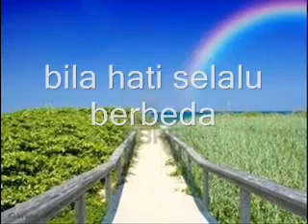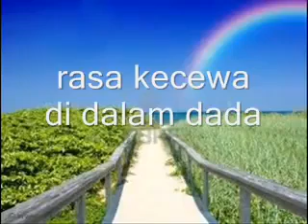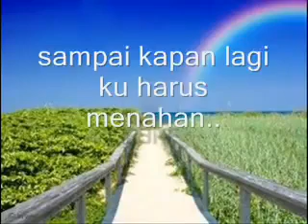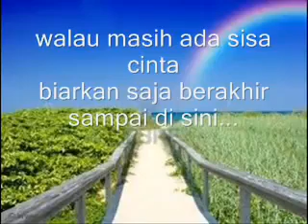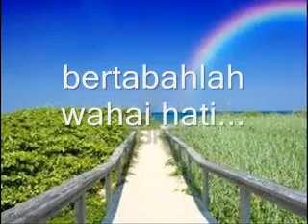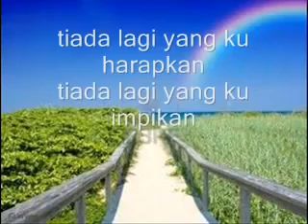Tiada lagi-Amy search [lirik]